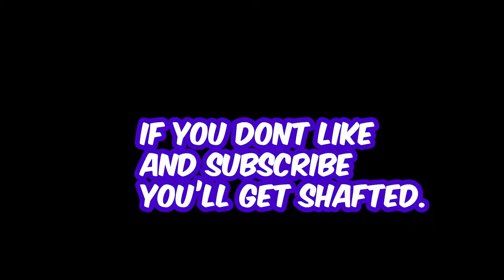IT COSTED EVERYTHING FOR THE SKIN Tower of Fantasy Claudia Pulls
surely, saki and Lin will treat me better... right?